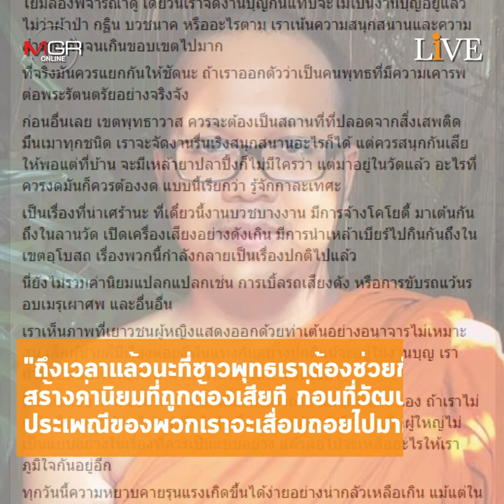นี่ “งานบุญ” หรือ “งานบาป”!? กระเทาะ "อันธพาลงานบวช" ค่านิยมบิดเบี้ยวของชาวพุทธ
“งานบุญ” ต้องกลายเป็น “งานบาป” แค่โดนสั่งงดใช้เสียง-เบาดนตรี เพราะนักเรียนสอบ GAT-PAT แก๊งบวชนาคถึงกับเลือดขึ้นหน้า บุกโรงเรียนทำร้ายครู-นักเรียน ทำสนามสอบโชกเลือด จนถูกสังคมประณามอย่างหนัก ล่าสุด พระดังตั้งคำถามให้ฉุกคิด "งานบวช" ทุกวันนี้ หลงเหลือความเหมาะสมตามหลักพุทธมากน้อยขนาดไหนกัน!?